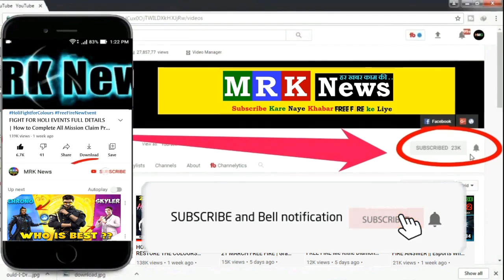UNLIMITED MAGIC CUBE FRAGMENT DROP TRICK FREE FIRE NEW EVENT